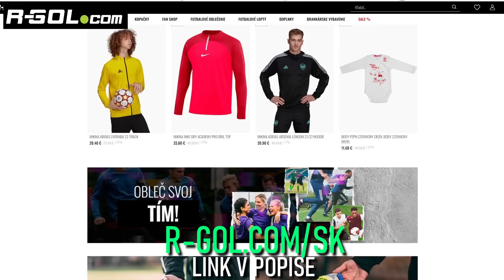ČERVENÁ KARTA NA CELÝ TÍM?! ⛔️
▬▬▬▬▬▬▬▬▬▬▬INFO▬▬▬▬▬▬▬▬▬▬▬▬▬▬▬
▶️ Hry na PS5 natáčam pomocou: Elgato 4k60
▶️ Editujem v programe: Sony Vegas Pro 18